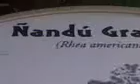Ñandu grande igual a sergio big ja!